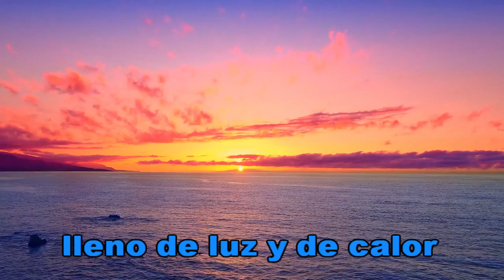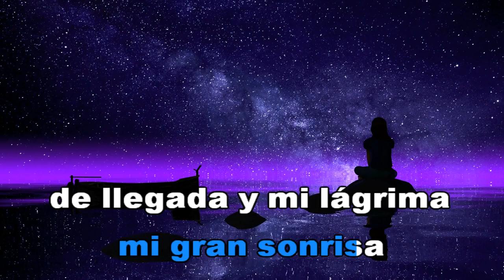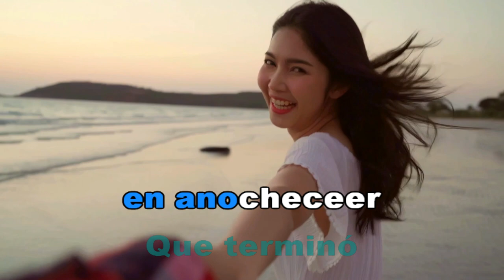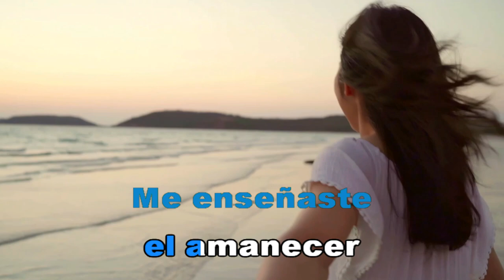TU EN MI VIDA - ROBERTO CARLOS (KaraOke HD)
Muchas gracias a todos mis amigos por apoyar el canal y solicitar sus pistas favoritas les agradezco de todo corazón. ♥
Les dejo en número de WhatsApp para cualquier consulta y pedido que tengan.
Saludos,
MariTo Daza
PISTAS PERSONALIZADAS HD
CONTACTO